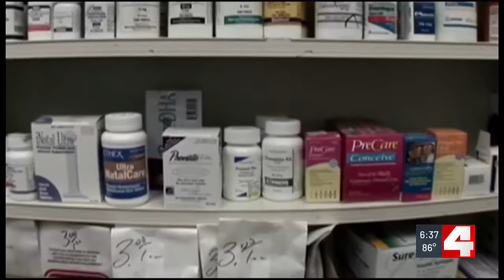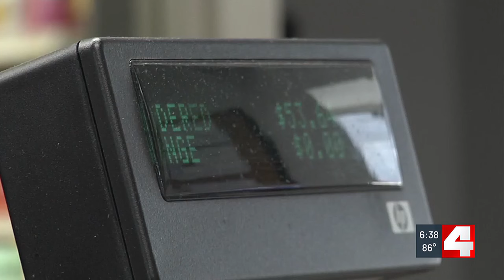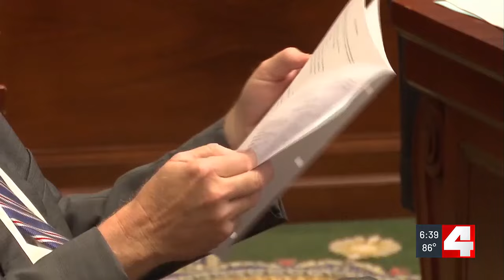Bill would open federal drug discount to all pharmacies working with Medicaid providers